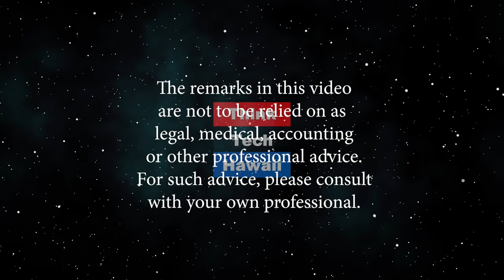National Cybersecurity Awareness Month (The Cyber Underground)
On The Cyber Underground.  It’s that time of year again, National Cybersecurity Awareness Month (NCAM). Guest from the (ISC)2 Hawaii Chapter and Young AFCEA Hawaii talk about NCAM as well as local cyber security education programs their organizations support; CyberGenerations (cyber safety workshops for our kupuna), Cyber safety presentations at our public libraries, and Cyber safety info tables at our shopping malls.The host for this episode is Dave Stevens.  The guests for this episode are Victor Wolfe and Brandon Lester.